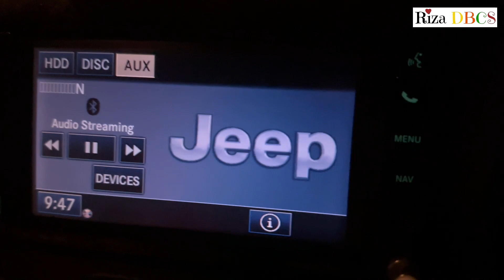NIGHT LIFE - OMAN I Never Expected| Road Trip | BBQ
This video is about the night life in Oman capital Muscat.
There are lots of fun activities going around this beautiful city..
Oman's night life exiting and adventure experience that I tried to show through in this video is very rare to see.
BBQ, big bike ride, Muscat city night view, mountain claim, etc..